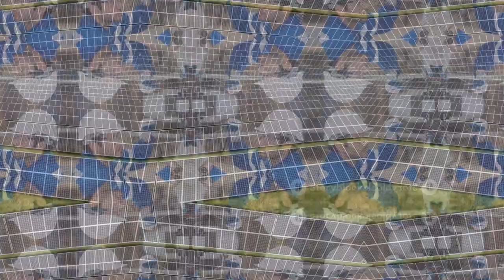Africa’s Self-Powered Car Shocks US Engineers – FAREWELL China!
Explore the incredible journey of Maxwell Chikumbutso, the visionary inventor behind the groundbreaking Saith EV, in our latest video! Born in the dusty streets of Budiriro, Harare, Maxwell's relentless pursuit of knowledge defied the odds, leading him to create revolutionary energy solutions. Discover how he harnessed the power of radio waves through his innovative Microsonic Energy Technology, transforming the future of sustainable energy. Learn about the skeptics, the challenges, and the potential implications of his work on global energy consumption. Join us as we delve into a tale of resilience, ambition, and hope for a better tomorrow.